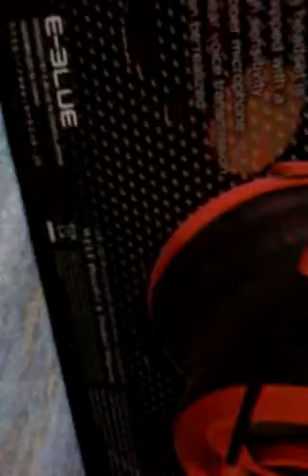UN-BOXING SLUCHÁTKA E-BLUE :)monty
UNBOXING